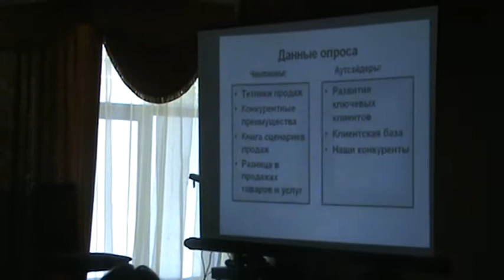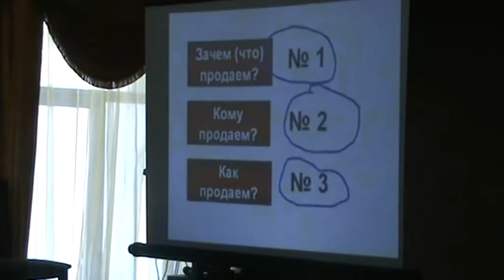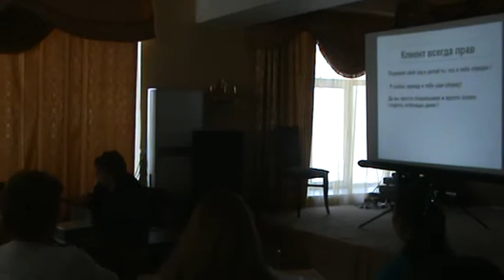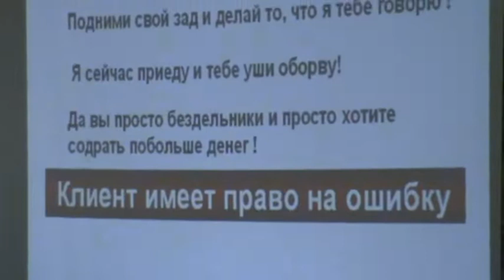Валерия Гуревич: Продажи Клиенты Кейсы